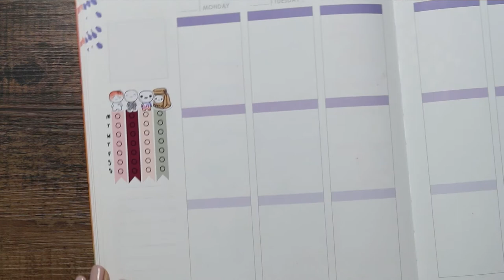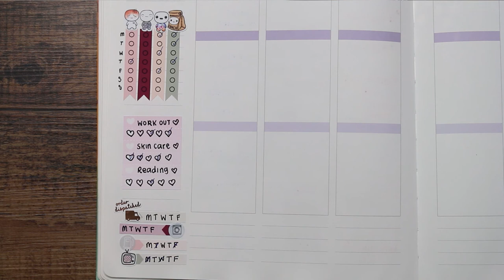Custom sidebar habit trackers for your planner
I thought i would share some sidebar tracker ideas that i love to use in my planner from time to time. I hope you find this helpful or this video gives you some ideas on how to turn left over stickers into something useful. Im waiting for a new planner so i can get back into my weekly Plan With Me videos, so until then i will film some random ( but still planner related ) videos hehehe. Speak soon xox